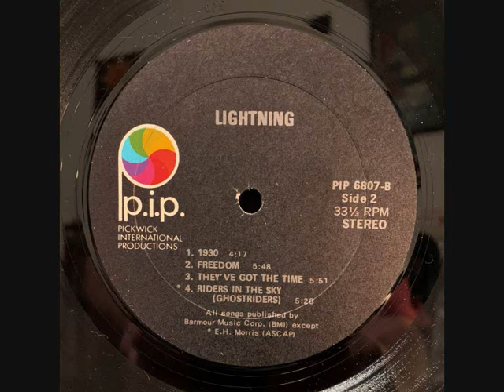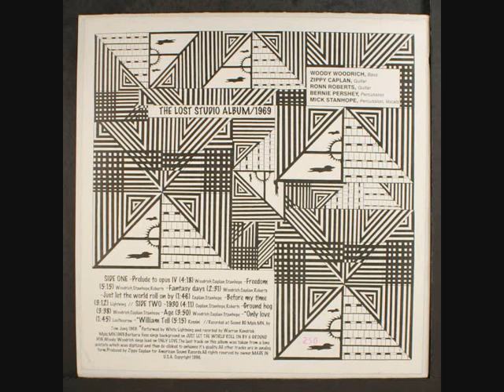LIGHTNING . 1970 US . PSYCH PROG ROCK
1 /  PRELUDE TO OPUS IV
2 /  THEY'VE GOT THE TIME
LP : LIGHTNING . P.I.P. RECORDS USA 1970